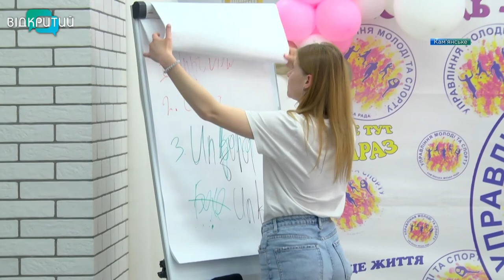У Кам’янському пройшов молодіжний форум «Територія сучасної жінки»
Жіночі секрети успішної кар’єри. Про це говорили в Кам’янському на молодіжному  форумі «Територія сучасної жінки». Він пройшов за ініціативи молодіжної ради, а організатором виступило управління молоді та спорту міськради. Серед спікерів – відома спортсменка, директорка ресторану та керівниця комунального закладу._______________________________________________